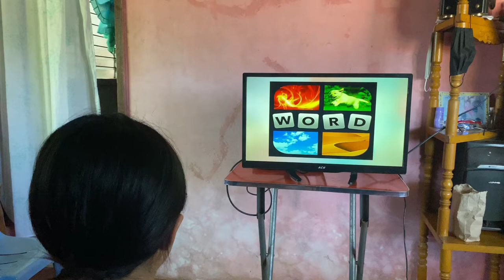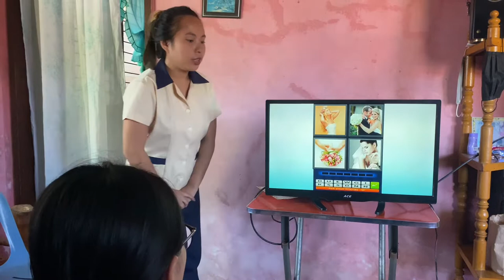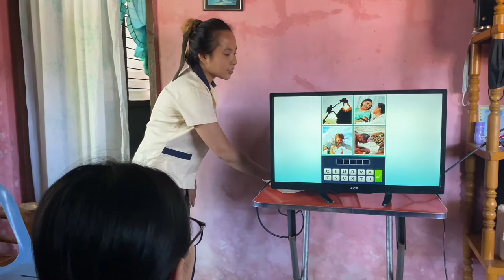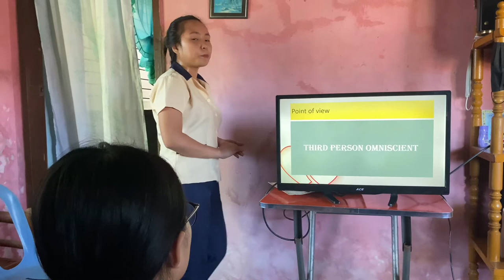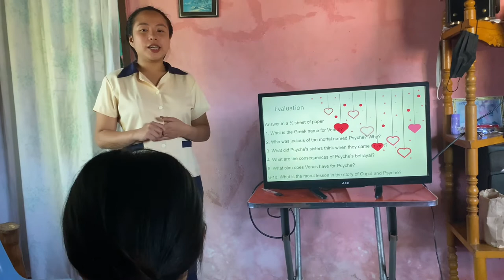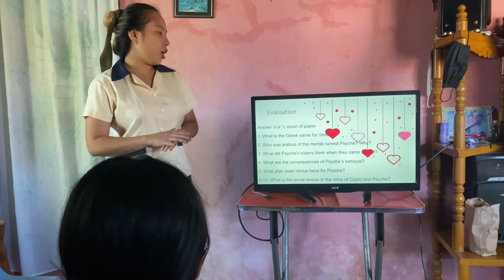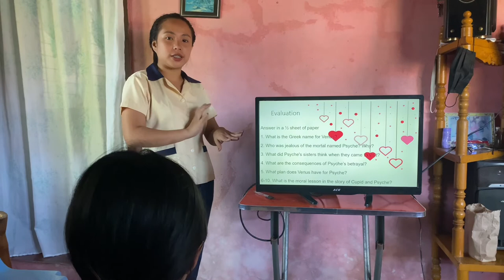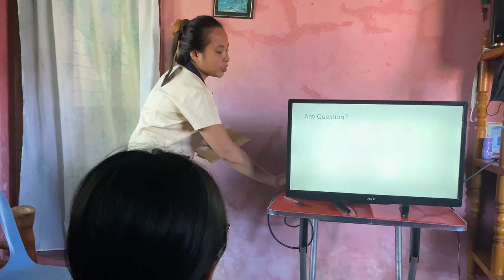Teaching Demonstration: Cupid and Psyche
This is a teaching demonstration for Mythology and Folklore